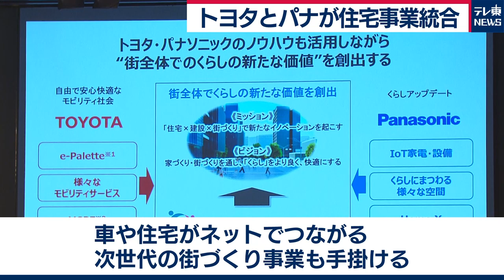トヨタとパナソニックが住宅事業統合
トヨタ自動車とパナソニックが両社の住宅関連事業を統合すると発表しました。新会社の名前は「プライム・ライフ・テクノロジーズ」で来年１月に設立しトヨタホームやミサワホーム、パナソニックホームズなどを傘下に収めます。人口減少を背景に国内の住宅市場は縮小していて、統合で事業基盤を強化します。新会社は車や住宅がネットでつながる次世代の街づくり事業も手掛けます。